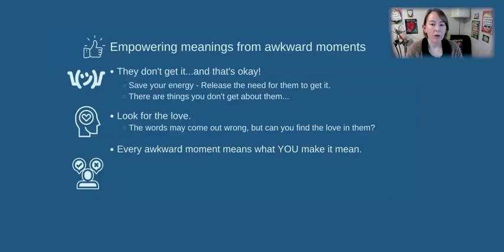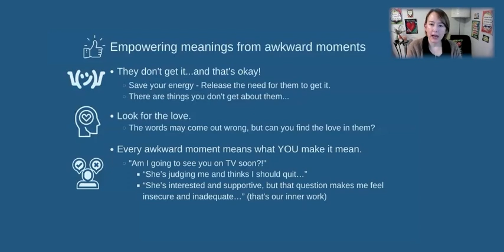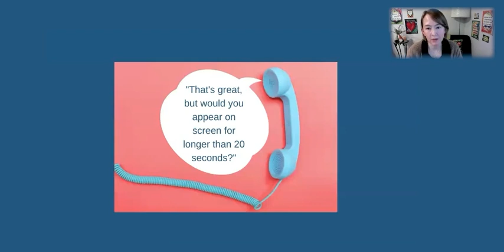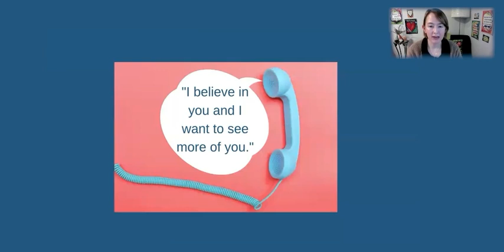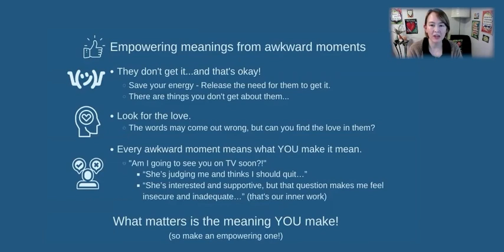Wrestling with Your Own Insecurities (Workshop Clip 5/7)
This video is part 5 of 7 in a series of clips from a full workshop I ran called...

It's The Most AWKWARD AF Time Of The Year: Navigating Uncomfortable Holiday Moments as an Empowered Creative Professional (AKA dealing with folks who don’t get it without losing your sh*t!)

Yes, I realize that's a long title. Thank you for reading it.

This clip today is more on making empowering meanings from awkward moments. I encourage you to look for the insecurities that these questions and comments are hitting within you and I tell a story about a time when a comment from my dad made me wrestle with my own insecurities, but then ultimately reframe our entire interaction so that it had an empowering meaning.

If you would like to watch the whole workshop all in one go, you can find it in my library on my